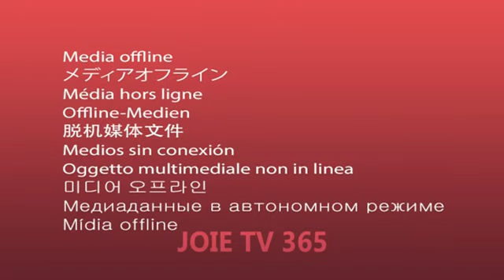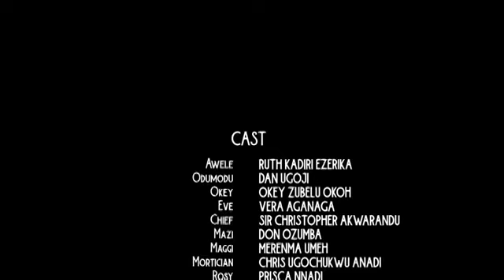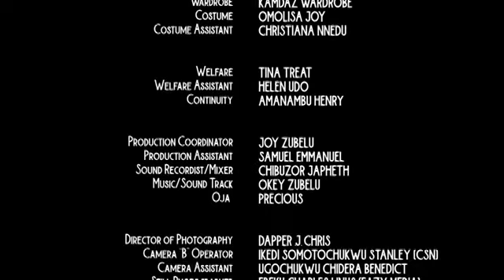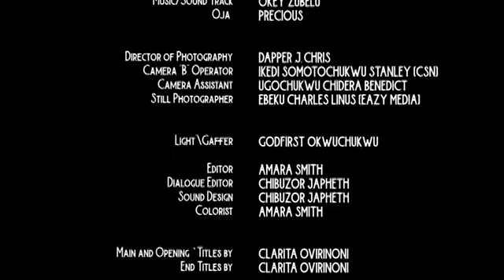LA DOMESTIQUE VILLAGEOISE, Ruth Kadiri, Dan Ugoji, Film Nigérian en Français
LA DOMESTIQUE VILLAGEOISE, Ruth Kadiri, Nigérian en Français